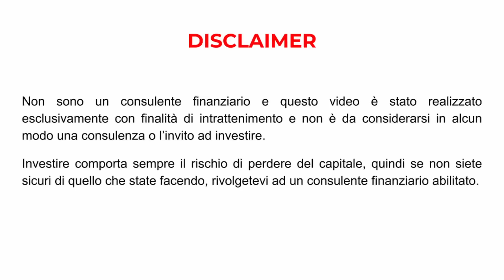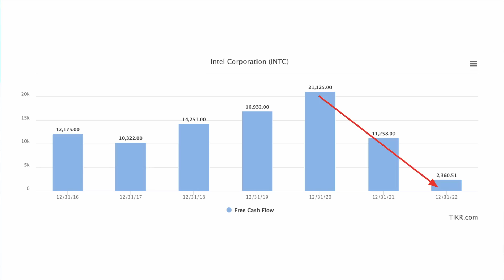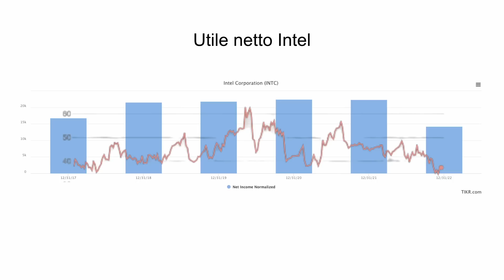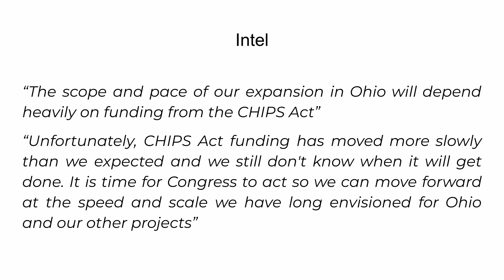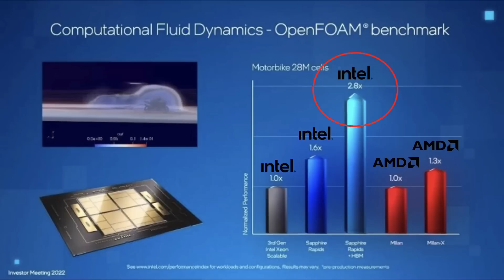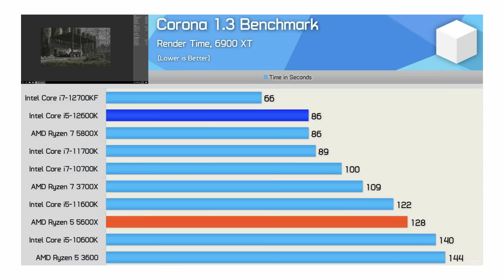INTEL SEMPRE PEGGIO! È una trappola?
Molte cose nei piani di Pat Gelsinger, il CEO di Intel, non stanno andando per il verso giusto.
Intel aveva diverse sfide da affrontare ma le cose si stanno mettendo sempre peggio adesso che alcuni piani di Gelsinger non stanno andando per il verso giusto, e tutto questo potrebbe influire sulle performance di Intel e quindi sul prezzo delle sue azioni.
In questo video vedremo cosa sta andando storto, quali sono i rischi dell'investimento in Intel, la valutazione del valore intrinseco delle sue azioni e qual è la mia strategia.

📚 LIBRI CONSIGLIATI SUL VALUE INVESTING 📚

👉 Il Tao di Charlie Munger
👉 University of Berkshire Hathaway
👉 Modern Value Investing

***CAPITOLI***
00:00 Intro
00:54 Perché il prezzo di Intel è basso
04:04 Cosa sta andando storto
07:00 Cosa mi aspetto da Intel
09:01 Valutazione Intel
10:08 La mia strategia